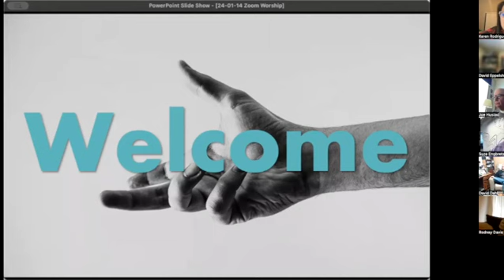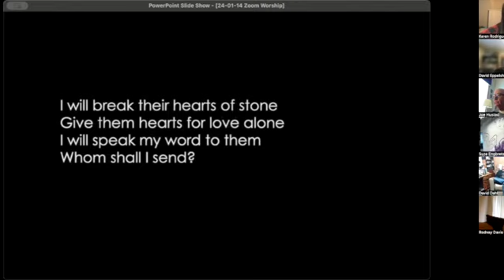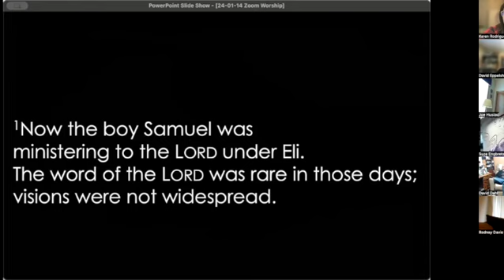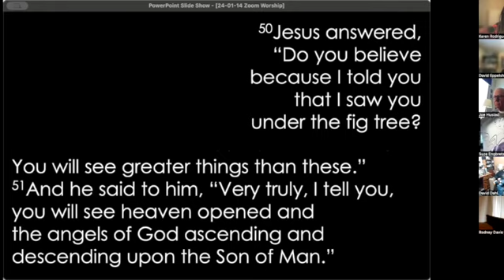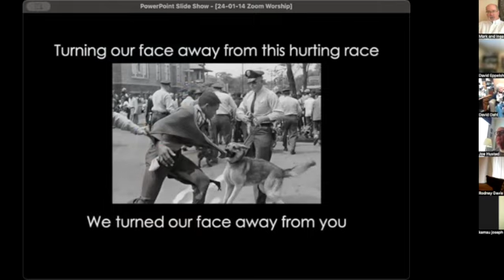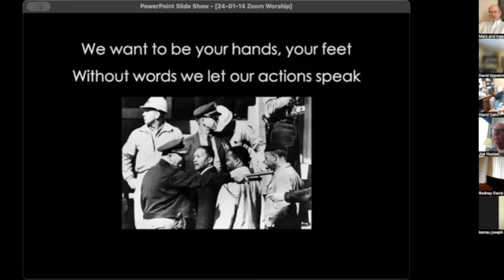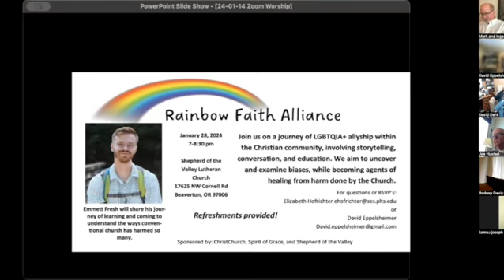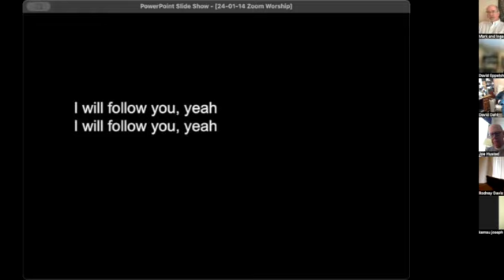January 14th Zoom Worship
Welcome to Community of ChristChurch Zoom Worship!

Today was the second Sunday after Epiphany. We read from the 1st Samuel and the first chapter of John’s Gospel. Our guest preacher was Pastor Keren Rodriguez. We talked about how God continues to call us no matter where we are, or where we are from, or what stage in life we find ourselves.

If you would like to support the mission and ministry of Community of ChristChurch, you can access our giving page at https: //

We are a Reconciling in Christ Congregation. We are a faith community that is committed to the welcome, inclusion, celebration, and advocacy for people of all sexual orientations, gender identities, and gender expressions; that work for racial equity and are committed to antiracism.